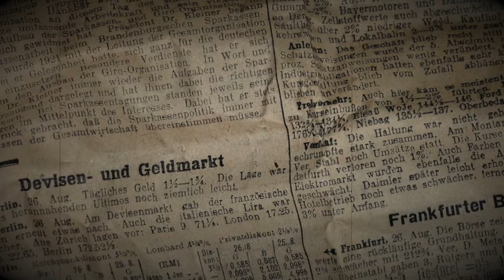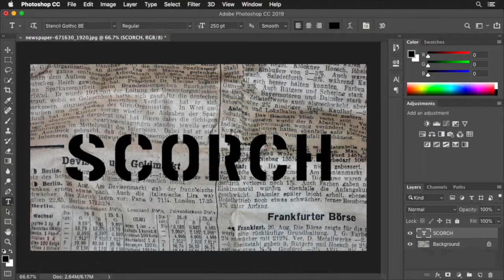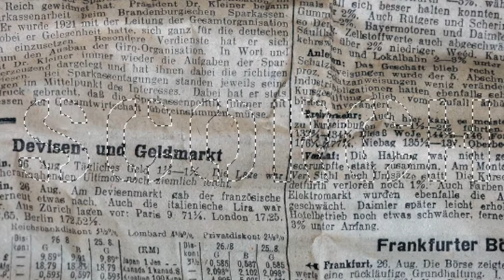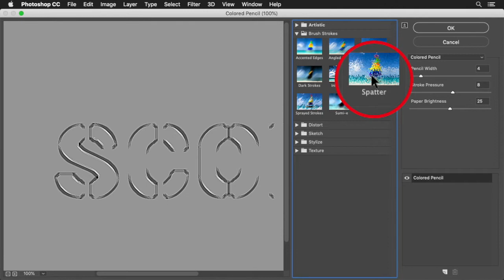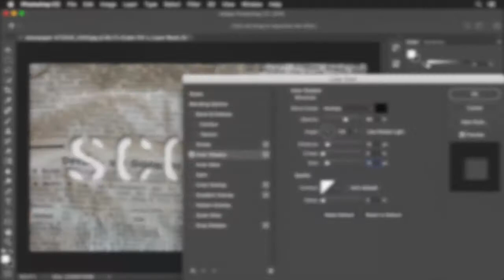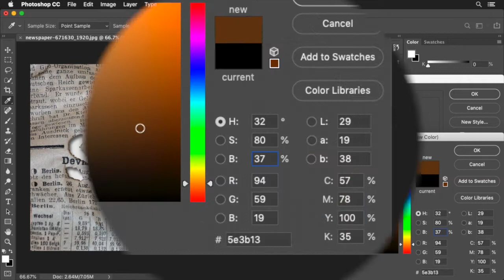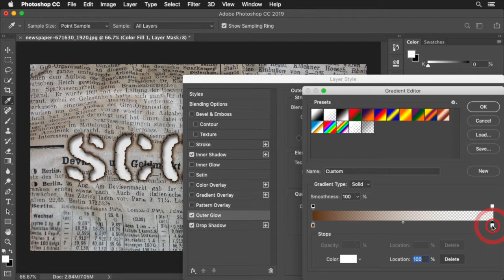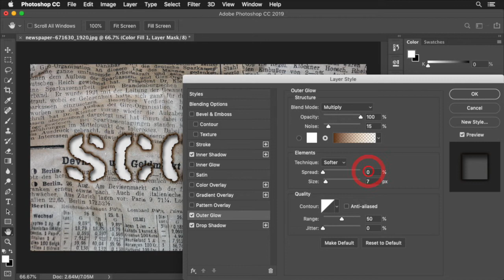Text Effects of Scorched Newspaper in Photoshop CC 2019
The effect that the newspaper etc. scorched is unexpectedly simple if it is processing to extract in the form of letters. That is because the shape of the letters is limited, so the unnaturalness of the effect is reduced. Let's introduce a combination of two filters and a method that can be made by the effect of the layer style.

Contents:
00:00 Introduction.
00:22 Enter the base font.
01:28 Set the background color of the cropped characters.
02:50 Break the edges of the characters.
04:34 Creates a shadow of the cropped character.
05:46 Creates an edge scorch effect.